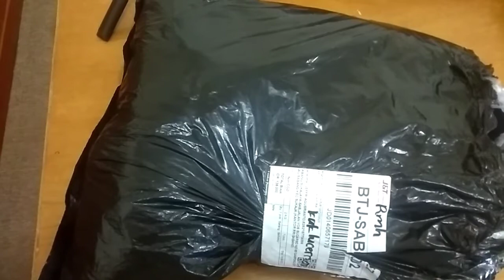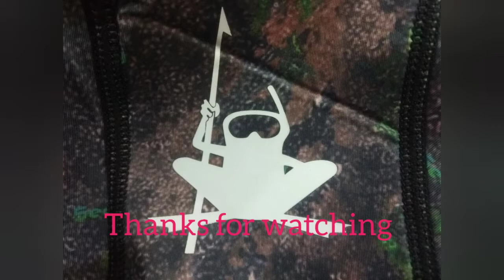Wetsuit Seafrog Arsadi 2MM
Video singkat penampakan Wetsuit Seafrog Arsadi 2mm